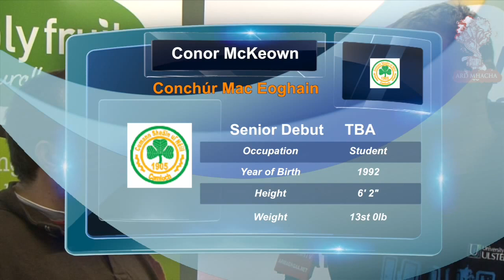Conor McKeown Profile